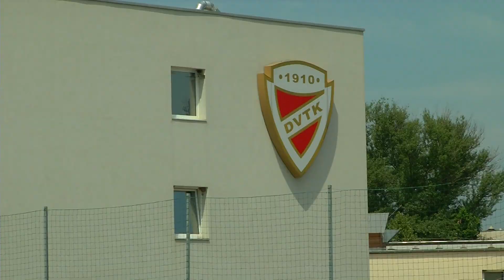Sportpercek 2021.06.29. | DVTK